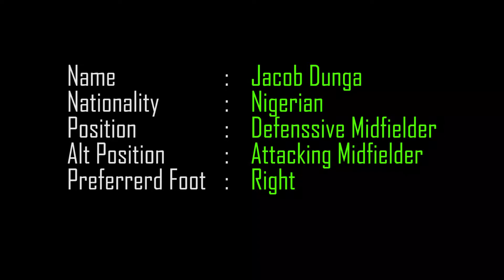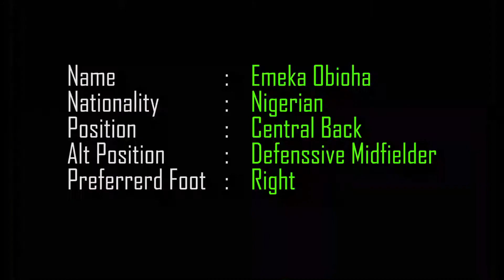Jacob Dunga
Jacob Dunga is an outstanding soccer player who operates as both a defensive and attacking midfielder. He has a very high shot power and accuracy and distributes passes well!!!